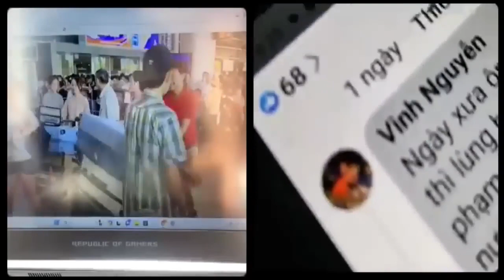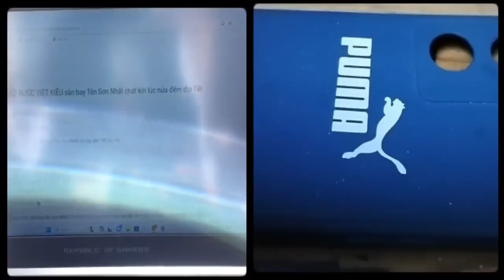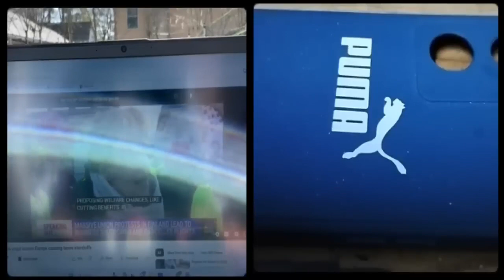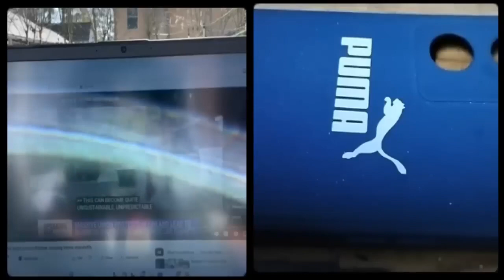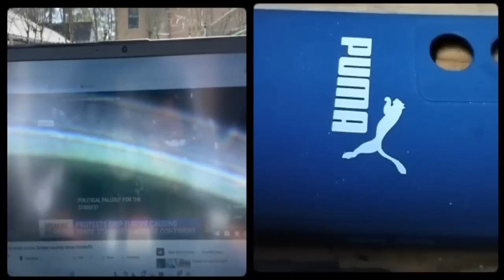Mắc cười chuyện hoang tưởng của nhóm ba dòng kẻ